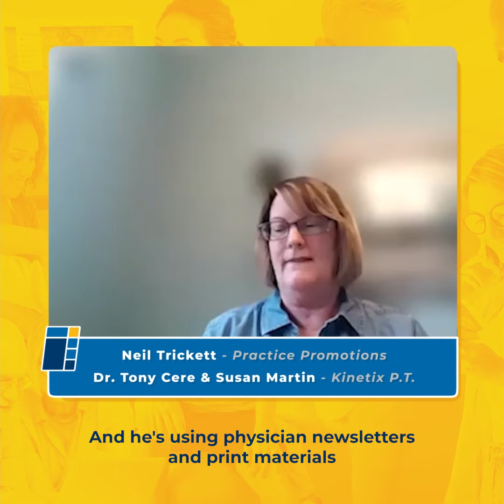Why Physical Therapy Newsletters Increase Doctor Referrals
The Power of Print Marketing  ||  Video 3